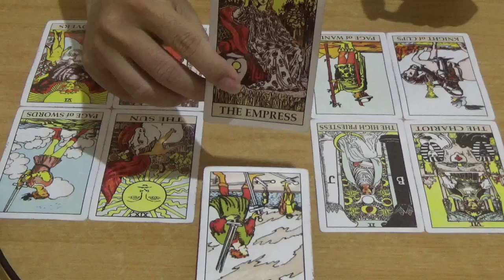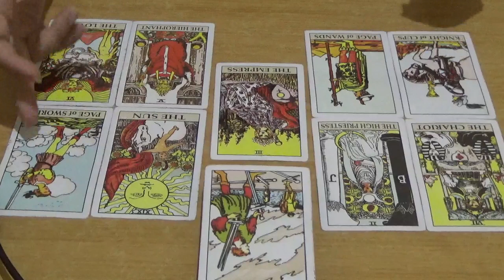Ramalan Zodiak Taurus 27 May - 2 June 2019